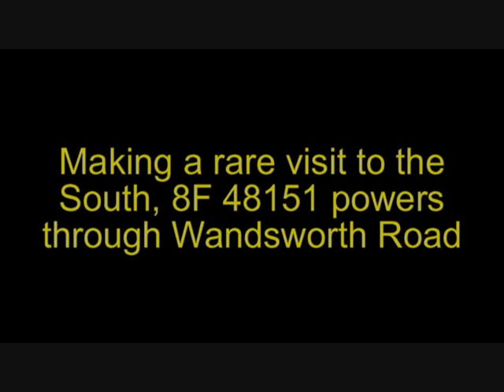190611 48151 at Wandsworth Road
Really impressive perfomance from the 8F, takes a lot to shake stone bridges!